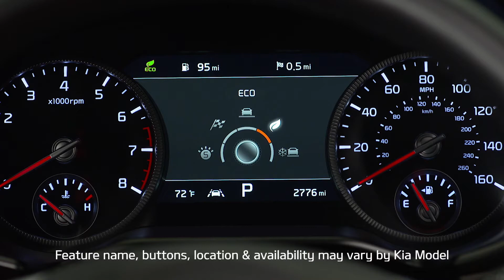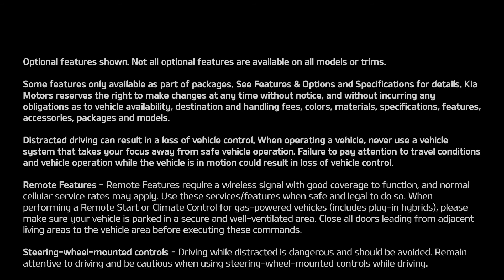Drive Mode Integrated Control System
With Kia, it’s all about the driving experience.
The Drive Mode Integrated Control System puts the driver in control, allowing you to select the Drive Mode you prefer.

Still want to talk with a live person for additional help? We’ll be happy to assist you!

Redding Kia
ReddingKia.com